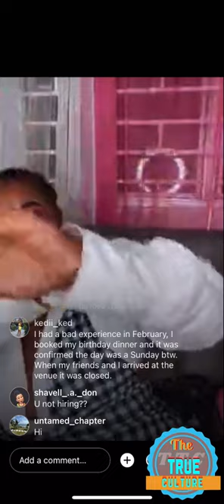Yanique on her Instagram live responding to the people who got something to say about her gaining p2